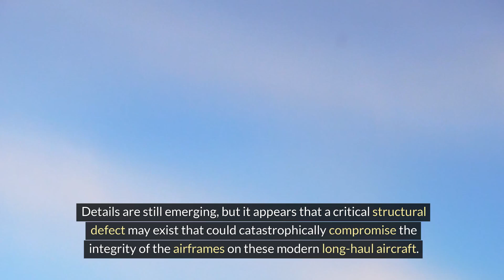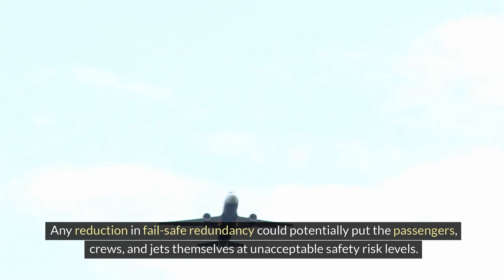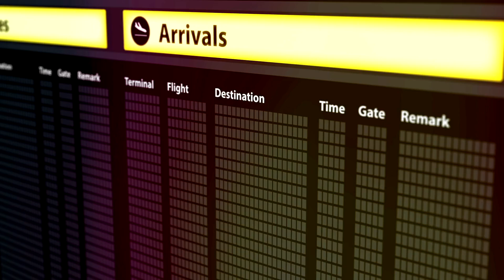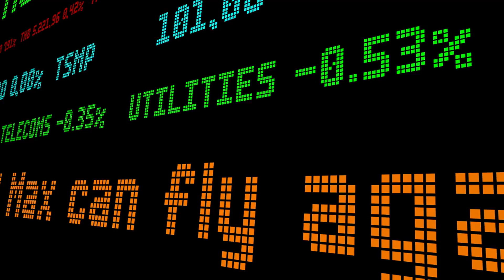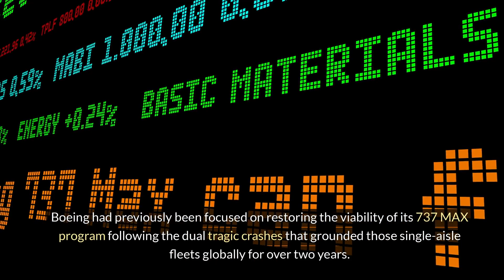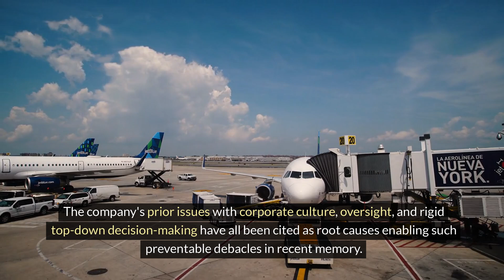New Problems: Major Safety Concern Arises for Boeing's 787 and 777 Jetliners | Travel Guide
Boeing's beleaguered commercial aircraft division is facing yet another potential crisis regarding the safety and airworthiness of two of its most popular widebody jets - the 787 Dreamliner and the 777. Details are still emerging, but it appears that a critical structural defect may exist that could catastrophically compromise the integrity of the airframes on these modern long-haul aircraft.

Boeing 787 problem
Boeing 777 defect
Boeing aircraft safety issue
787 Dreamliner carbon fiber failure
777 composite delamination
Boeing jetliner structural integrity
Potential Boeing airworthiness directive
Possible Boeing fleet grounding
Boeing quality control lapse
Boeing faces new crisis
Boeing 787/777 redesign required
CFRP aging accelerated on Boeing planes
FAA investigating Boeing 787/777
Boeing airplane composite degradation
Major Boeing engineering deficiency
Billion-dollar Boeing repair bills